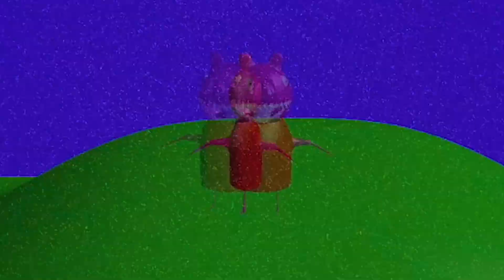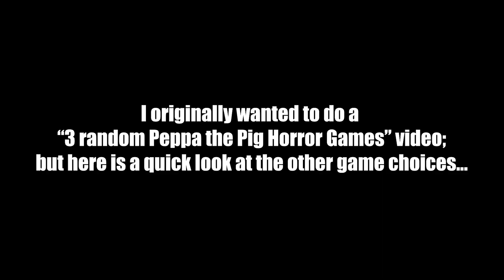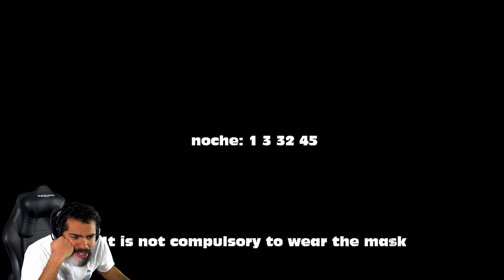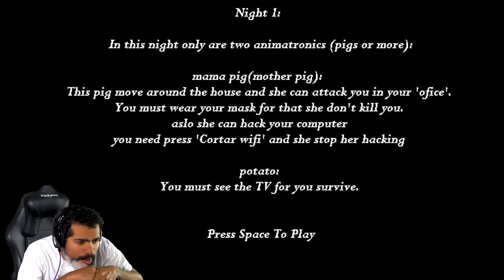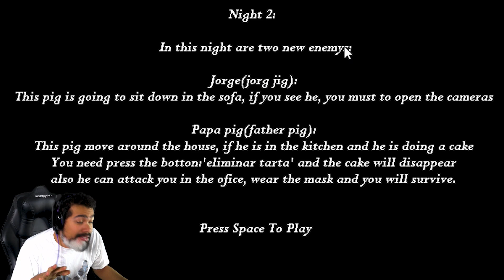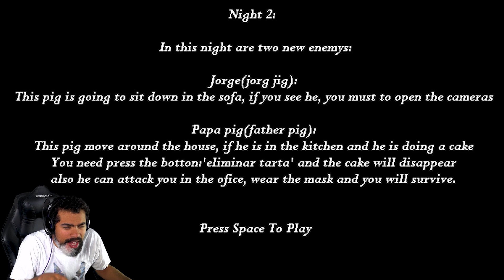Peppa Pig Has a HORROR GAME... WHY?!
Peppa Pig transformed into an animatronic in this horror game. Enjoy this gameplay of Five Nights at Peppa's House...
WANT TO SEND ME SOMETHING COOL? Send it to:
Dom